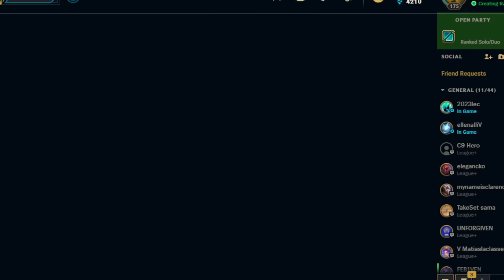Perkz | GHOST VLADIMIR IS CRACKED!